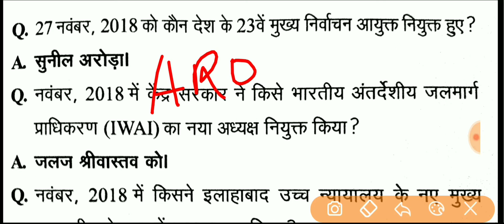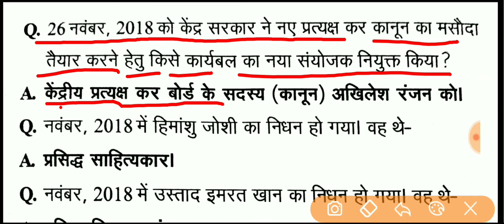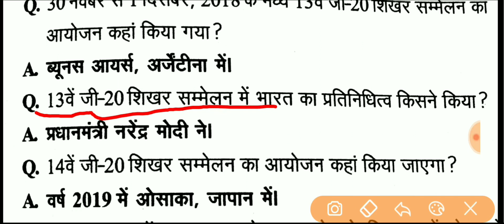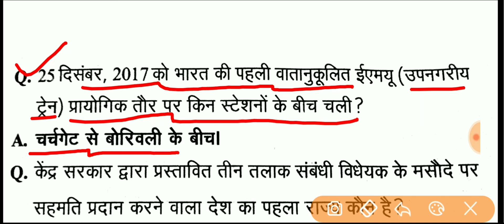current affairs for Allahabad high court aro exam